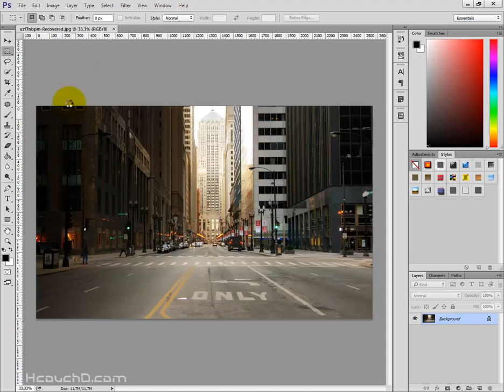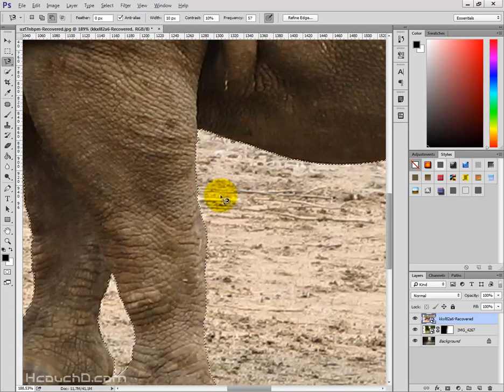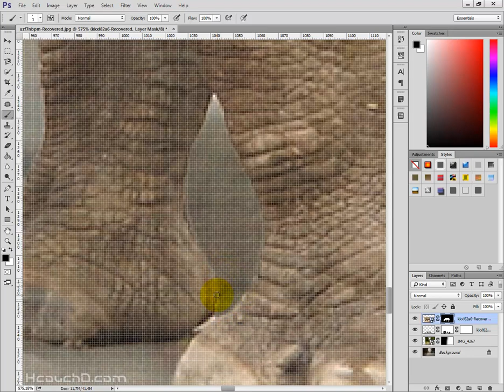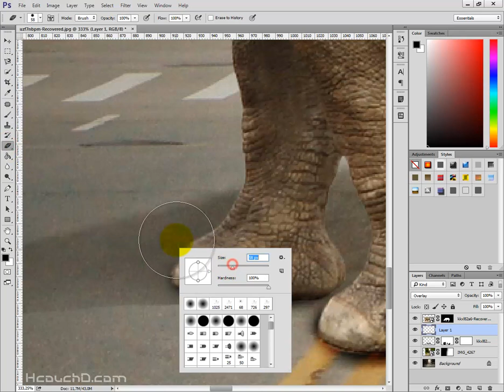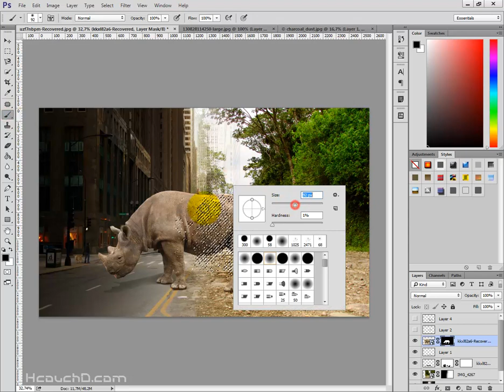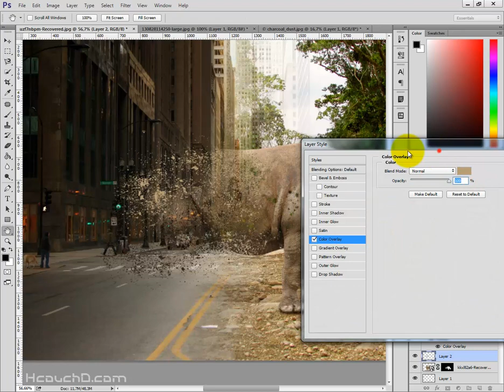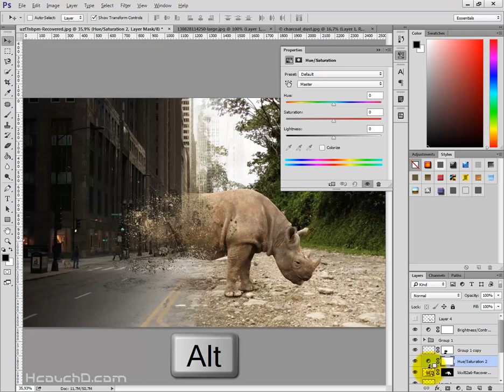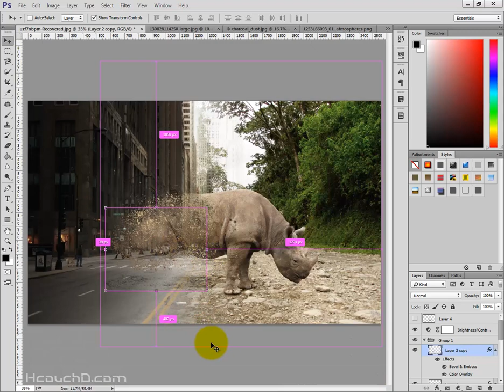Tutorial 101 : How to create a fading animals using Photoshop كيفية إنشاء تلاعب تلاشي الحيوانات